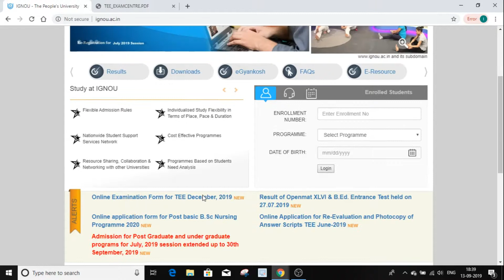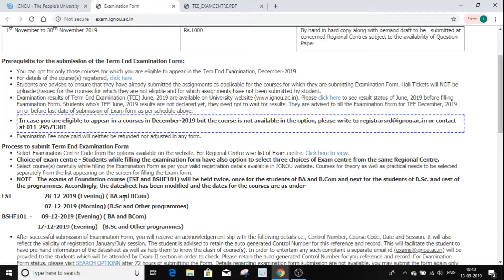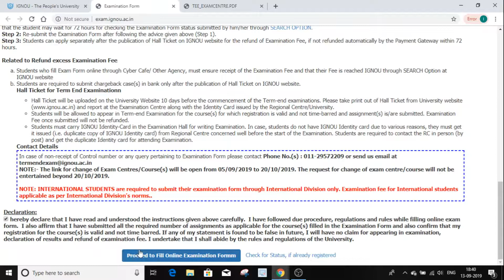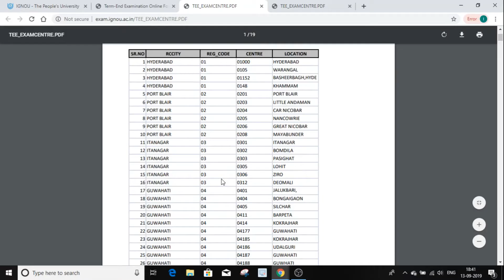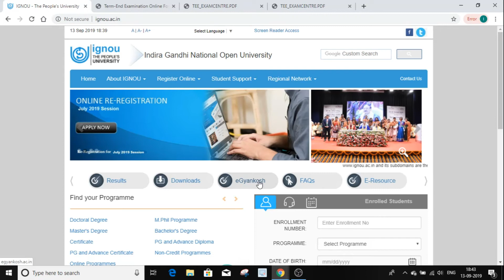IGNOU form fillup online 2019 December TERM END EXAM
IGNOU EXAM FORM for DECEMBER 2019 TERM END EXAMS Terms & Conditions. BA BCOM BSC How to apply for term end exam. IGNOU DEC 2019 EXAM FORM RELEASED. Dec 209 Term End Exam Form  which is Released on 05/09/2019...so Those Students who are going to appear in Dec term end exam 2019 can apply online... also those students how has some back paper in last examination and also those students who has somehow not appear in June 2019 term end exam can also apply online in Dec 2019 term end examination